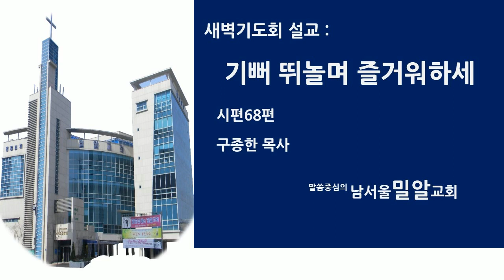남서울밀알교회 2021년 4월 30일 (금) 새벽기도회 구종한 목사 음성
제목: 기뻐 뛰놀며 즐거워하세